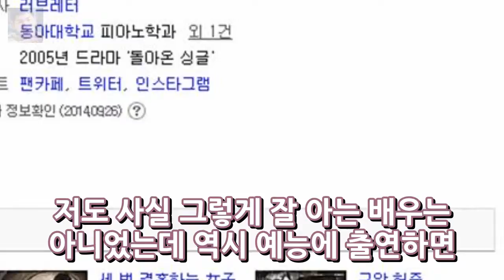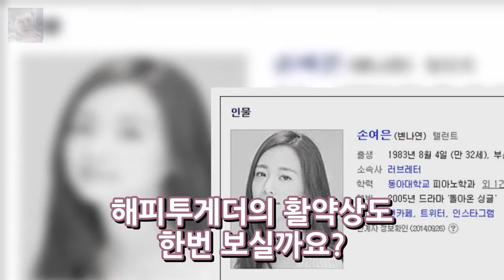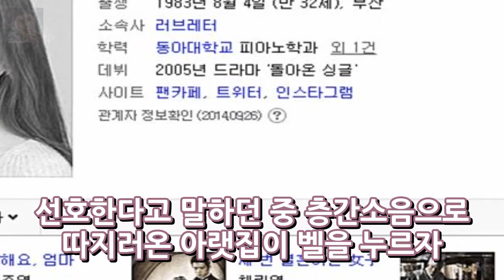손여은 비키니 몸매 성형 손여은 나이 결혼 전남편 엔터테인먼트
해피투게더에 손여은이 출연하면서 그녀에 대한 관심이 뜨겁습니다. 저도 사실 그렇게 잘 아는 배우는 아니었는데 역시 예능에 출연하면 인지도가 확 오르는 거 같고 매력을 느껴 그녀에 대해 자세히 알아봤는데요 손여은 나이 몸매와 비키니 사진  결혼 전남편 성형 루머까지 간략히 알아보겠습니다. 손여은 본명이 변나연이었군요 이름 개명하길 잘한것 같습니다.
한국 자동차 수출 위기 12년만 빅3 탈락에 대한 아쉬움의 소고  엔터테인먼트:
강정호 21호 3점 홈런 오승환 19세이브 달성 팬들의 함성이 들리는가  엔터테인먼트:

Thanks F